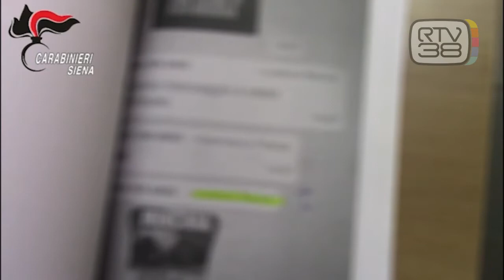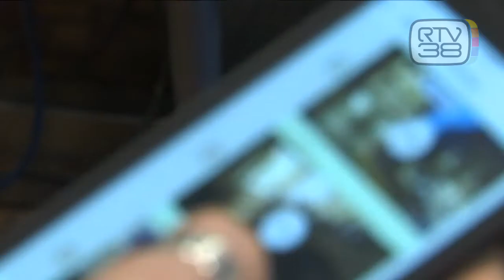I CARABINIERI SCAVANO NEI PC DELL'ORRORE